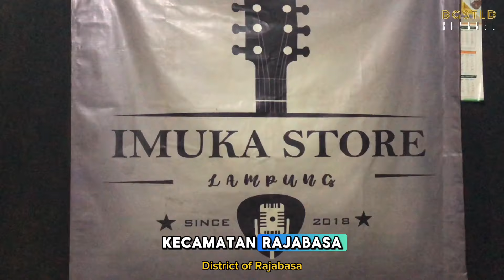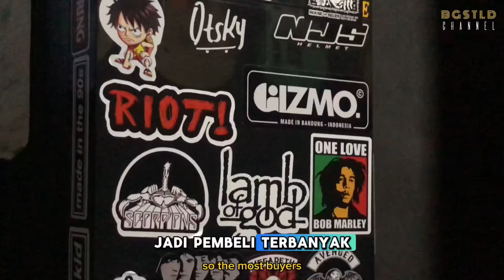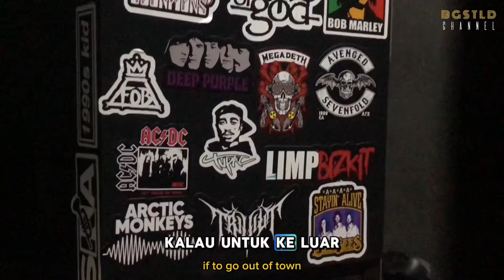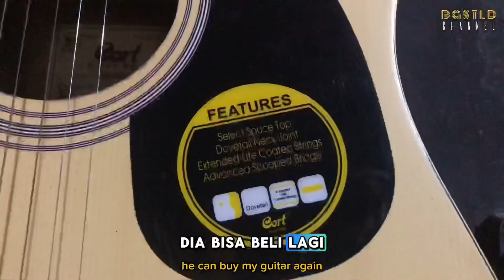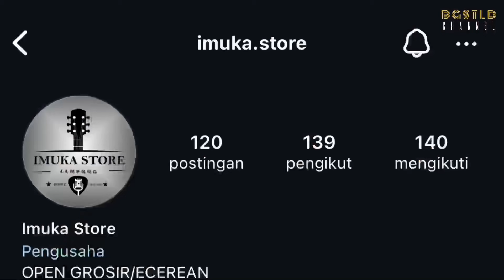Dari Karyawan Indomart kini menjadi Boss Gitar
🎬 01 Agustus 2024, 16.00 WIB

Dukung BGSTLD Channel dengan ikuti, Like, Komen dan share video ini ya.
Terimakasih Selamat Menikmati Cerita Perjalanan kami

Sincerely,
bgstld Channel
Mensupport kamajuan UMKM Indonesia